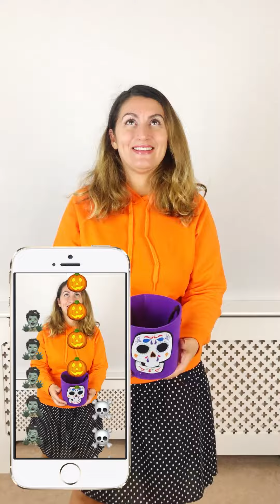The Smithzzz short video Compilation #16🔵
Hi, we are The Smithzzz, the Tik Tok family!
We love having fun and create awesome short videos!